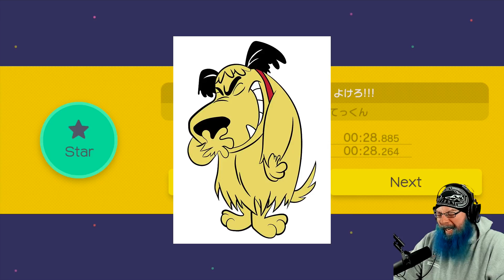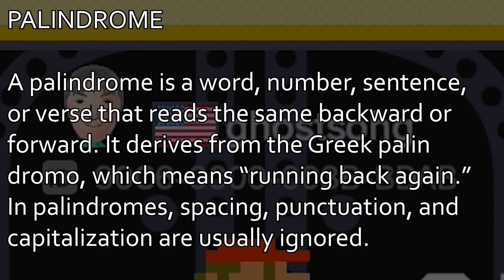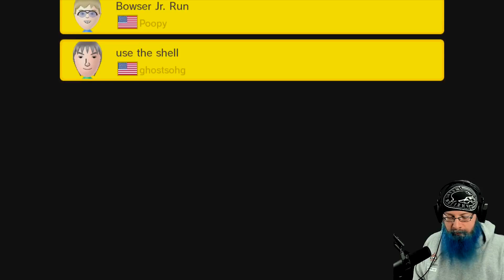SO MUCH CHEESE! - Super Mario Maker - Super Expert No Skip with Oshikorosu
CRAZY AMOUNT OF CHEESE TODAY.  EPIC WIN BABY!